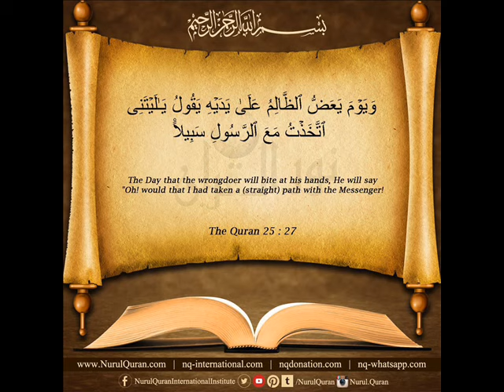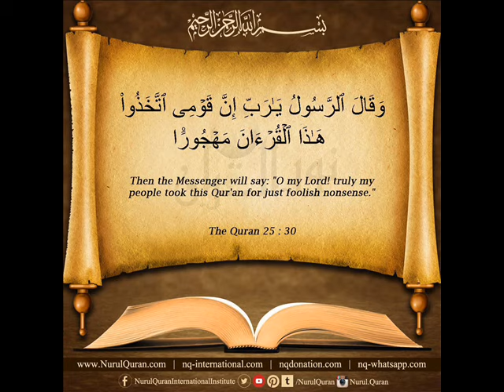Tarteel ul Quran Juzz- 19 (Juzz wise Reflections) | Understand Quran in Taraweeh!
~~ This Ramadan, experience the CHANGE! ~~
This series helps you understand the main points from each juzz with points to ponder, self analysis & practical implementation!
"TARTEEL UL QURAN" aims at bringing your Taraweeh into life by helping you understand the Quran whilst praying! Giving you an extract of each juzz, with ONE SHORT video per day helping you get to the soul of Quran Al-Kareem!